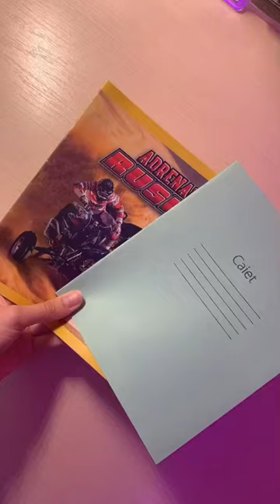BACK TO SCHOOL